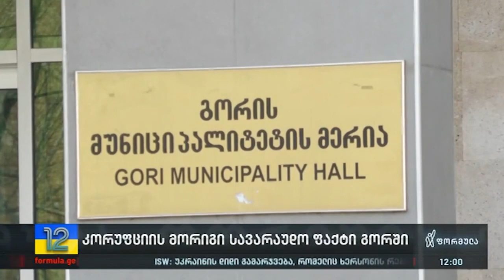კორუფციის მორიგი სავარაუდო ფაქტი გორში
▪️  კორუფციული საქმის ახალი ეპიზოდი, რომელზეც გამოძიება დუმს — ფორმულამ გორში აზარტულ თამაშებში ბიუჯეტიდან გაფლანგული ნახევარი მილიონი ლარის შესახებ დღემდე უცნობი დეტალები გაარკვია